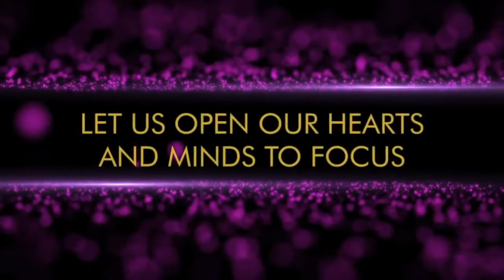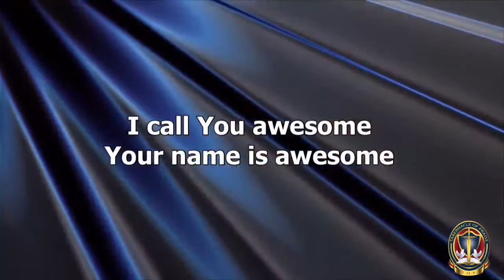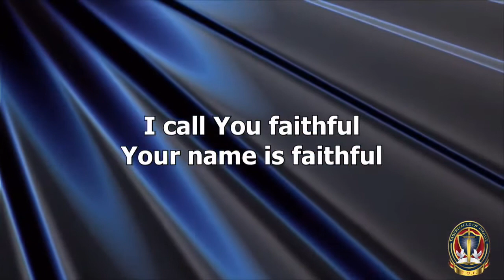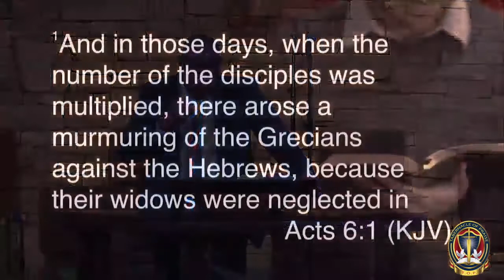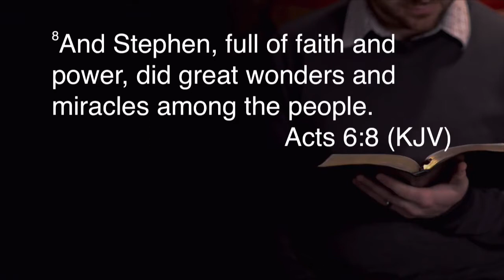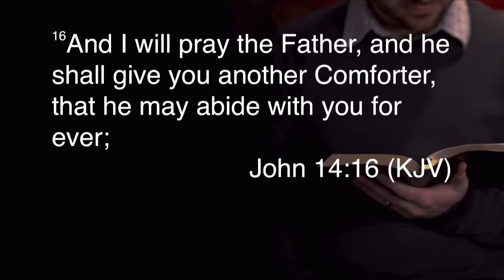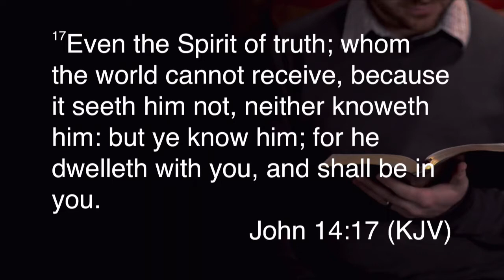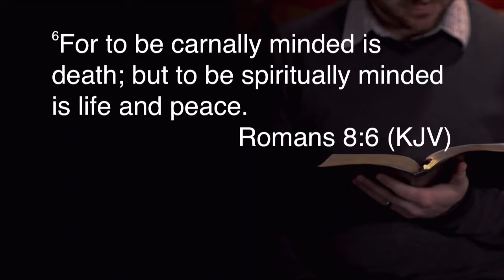"Spirit Filled & Spirit Lead" Asst Pastor James Perry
Welcome & Thank You for Joining Us! We are so excited that you have join us for worship.If this is your 1st time joining and would like to CONNECT. Type CONNECT in the comments below. One of our team members will reach out and connect.

If you enjoyed the message and would like to be a blessing to the ministry, here are the ways you can do it:
* via Easy Tithe Search for Tabernacle of Praise Ministries

 If you’re need of prayer and need someone to connect with you and/or if you’re interested in becoming a member and would like to partner with us, type “PRAYER” and/or PARTNER”. One of our team members will reach out and connect.

*** We don’t own any rights to the music played or sang during this service***